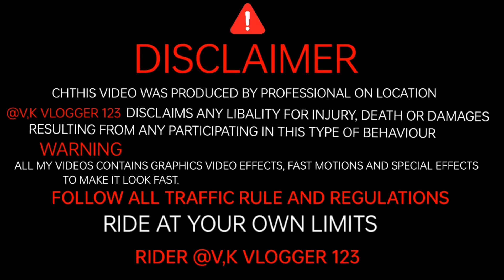Long Time Meet My Friend Rastogi Vlogs Dost Se Milne Gaye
@pro rider 1000, @jatt prabhjot, @dragger 900, Tvs raider 125 modified
Amir Majid Vlog
Veerbiker samy Vlog
Manoj Dey
Saurabh Joshi blogs
Moto block Kaise Nansen
Moto vlogging
Carryminati
Tech champion support
Carryminati

.ride Vlog. ,

.Ye Sab Ek Minut Use Karta Hun Main.
.Apni Video Banane Mein.

.Mike Use Karta Hun # Tik Tok Mic Lov.

... Smart Phone Use Karta Hun # Oppo F 17..

.Or Ninja Ka Helmet Use# Karta Hun.

. Camera Setup Use Karta Hun.

. India Shiddharth Nagar Lucknow.